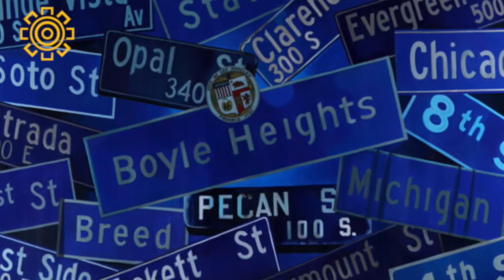Felipe Esparza talks to Eric Osuna CEO of LatinLife Part 1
Eric Osuna CEO of LatinLife interviews Felipe Esparza about his journey from Boyle Heights L.A to funding his own special and selling it to HBO!  Don't miss his special Sep 30 2017
Part 2 Felipe Esparza gives advice and breaks down how he made it happen from teenage father to super stardom!

Credits:
Felipe Esparza- Comedian
Eric Osuna- Host LatinLife CEO
Nancy Rosales - Executive Producer, Video Editor
Jose Herrera Mio Productions - Camera, Audio